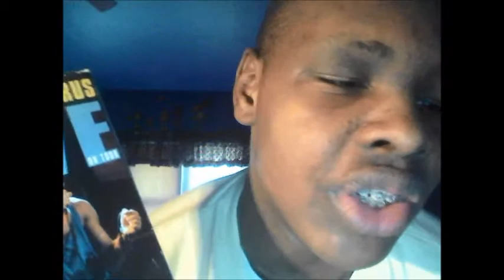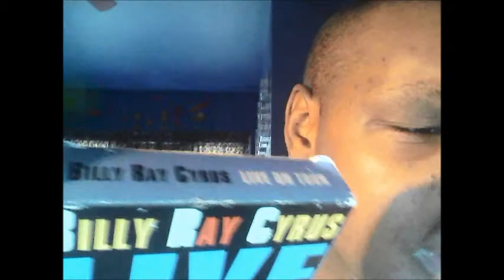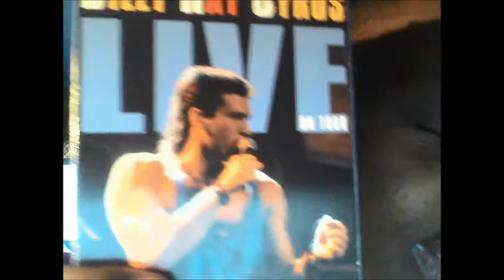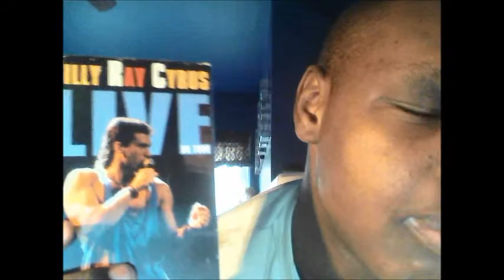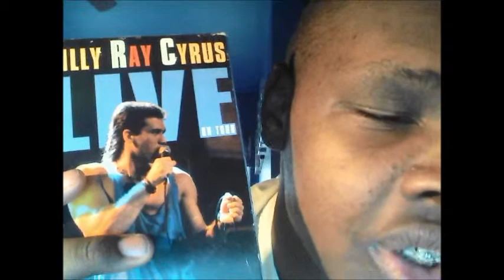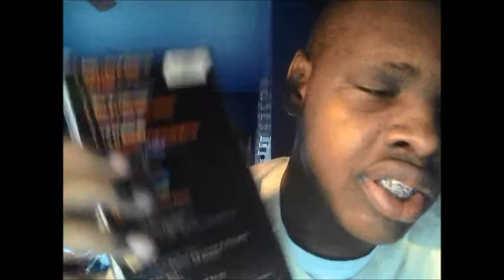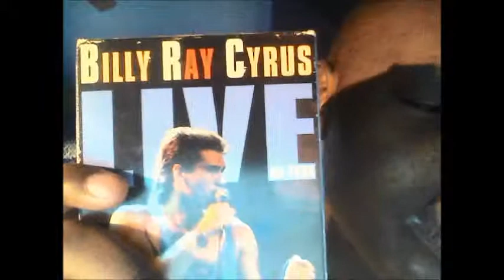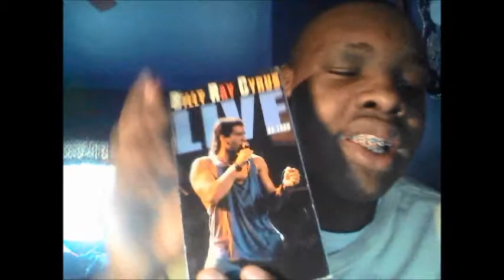Billy Ray Cyrus Live on tour VHS review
A full review on the 1992 VHS release of Billy ray's TV special highlighting his concert at the Ritz Theater in New York. Released by Polygram Video